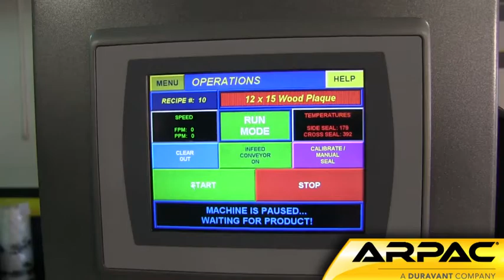Arpac S18-SBF Shrink Wrapping System Packaging Plaques | ProPac.com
Arpac S Continuous Motion Automatic L-Sealers

Capable of running speeds up to 120 packages per minute, Arpac horizontal shrink wrappers are designed for a variety of products. Utilizing either a bottom lap seal or side seal, Arpac's horizontal wrappers are ideal for short or extended production runs. These reliable, durable shrink systems produce packages for retail displays, and wrap products from roofing shingles to light bulbs.